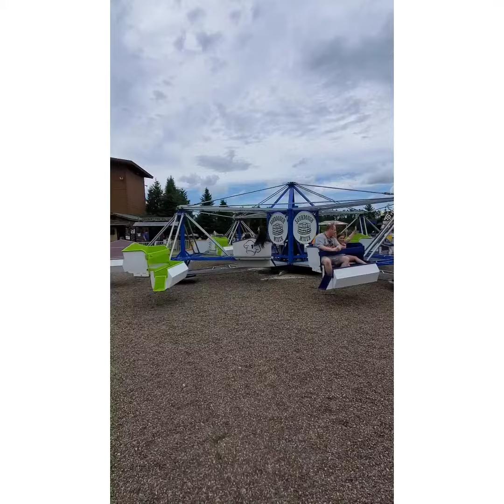July 11, 2020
Paul Bunyan 2020